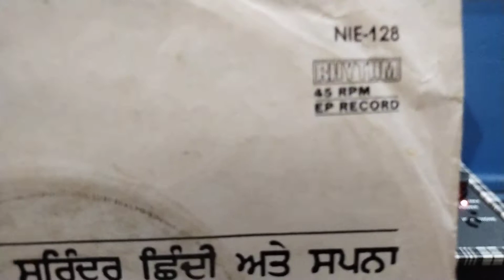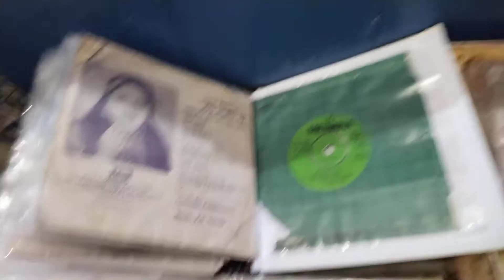ਤੇਰੇ ਦਰਸਨ ਦੀ ਮਾਰੀ ਨੇ. ਸੁਰਿੰਦਰ ਛਿੰਦੀ ਤੇ ਸਪਨਾ. ਸੰਗੀਤ ਚਰਨਜੀਤ ਅਹੂਜਾ